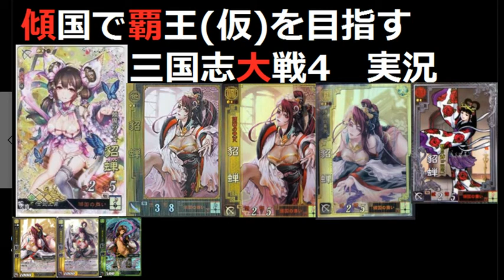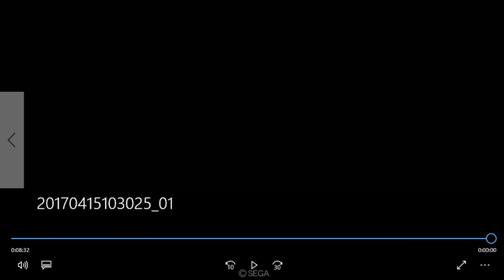傾国で覇王(仮)を目指す【三国志大戦4 Ver.1.0.5A】実況Part87 5枚傾国with呉 VS 4枚武神『毎度お馴染み？昇格or降格戦』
お前いつも背水の陣やなって思うかもですが、
追い詰められないと本気が出せないタイプの人間なんです。
・・・ぃゃ、ダメやんそれ(´ω｀)